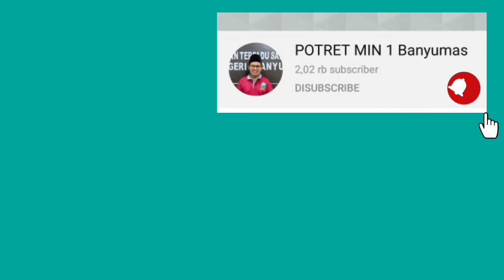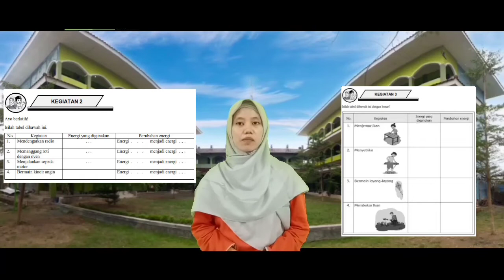Sumber Energi part 2 Tema 2 kelas 4